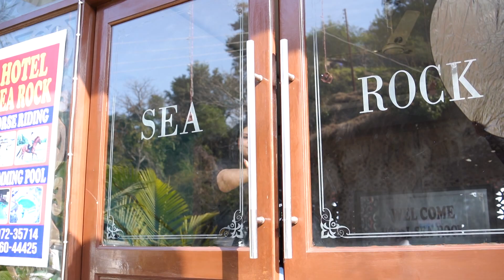pre wedding una 2022 mani & sonia video by khwahish movies cell 9815922083